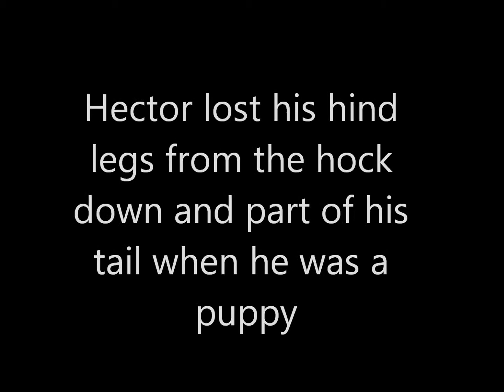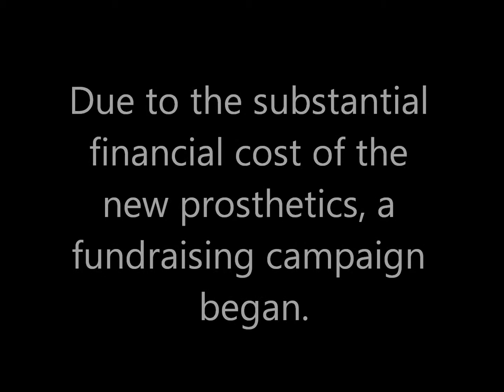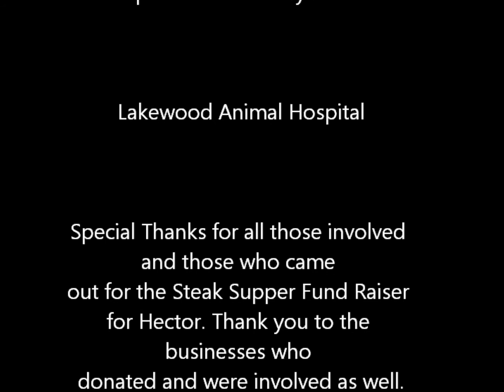Hector's New Legs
Hector's new prosthetics from Orthopets Canada!